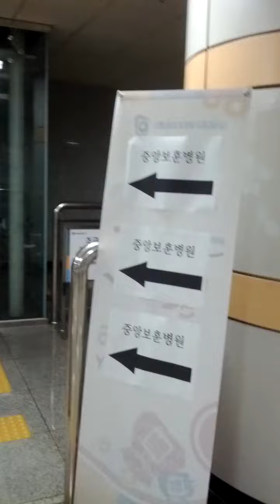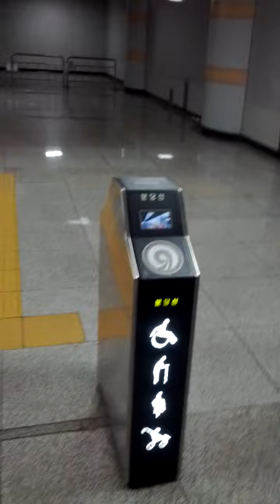Seon Jeong Neung Station(K214)-07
Thu 30th Jun 2022(AH 1443 Dhul-Hijjah 1st)...